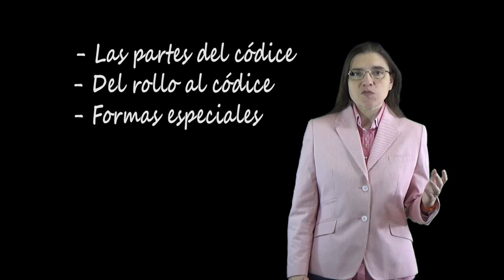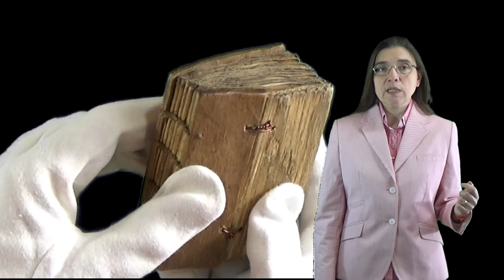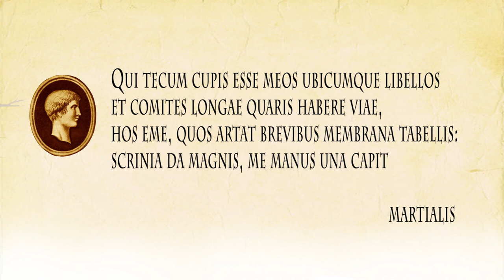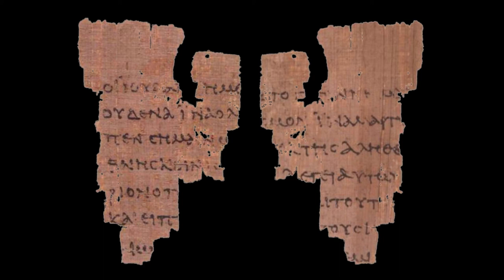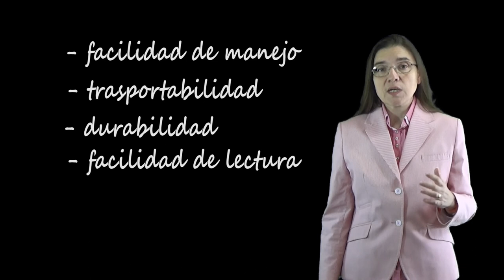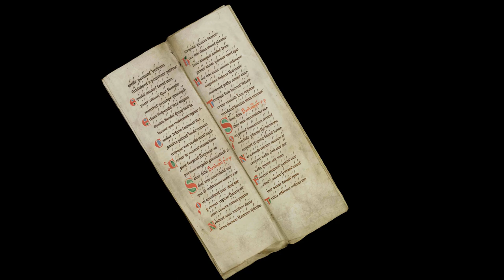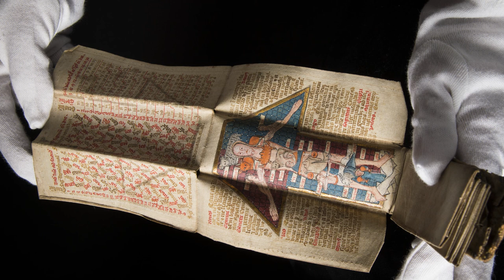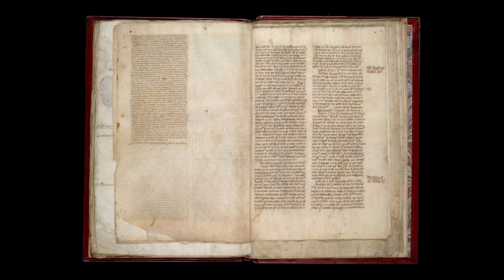El códice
En este vídeo la profesora Ana B. Sánchez Prieto explica qué es un códice en tanto que formato librario, en oposición al rollo, cuándo apareció y los motivos que han podido coadyuvar a su aparición y difusión. Así mismo enumera las diferentes formas especiales que el códice puede adoptar.

El guió de este vídeo está disponible (junto con algunas imágenes) en formato pdf